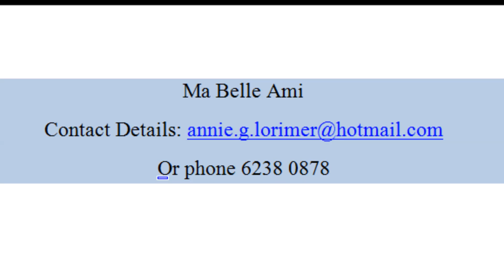Elegant Elementary/Medium Dressage Pony SOLD!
Footage taken 10/2/15
MA BELLE AMI (Bella) - 14.2hh 9yo mare
 An elegant and refined larger pony, Bella is an exceptional dressage pony with show ring winning looks.
 She has excellent paces, with a relaxed, marching walk with good over
 track, a cadenced, swinging, expressive trot, and a canter that is uphill
 and beautifully balanced.

With regular scores in the high 60%’s, Bella is an experienced
 competitor and is always in the winners circle with many Regional Pony
 Dressage wins and Championships to her name. In 2014 Bella won
 both the Novice and Elementary Championships at the Canberra
 Classic, the Elementary Championship at Young Championships, as
 well as the Elementary and Medium Championship at Wagga.

Bella is now competing at Medium level with her Advanced level
 training progressing soundly, training canter pirouettes and
 zig zags. With her beautiful expressive trot, her medium and
 extensions are a highlight and she shows great potential for passage.

Bella’s superb temperament and stunning looks have also been an
 asset in the show ring, with her placing in every class she’s been
 entered in. She is a versatile pony, and has just as much ability in the
 jumps arena, having schooled 1.05m over jumps with an excellent technique and good balance, before focussing on dressage. Bella has also competed at a few ODE’s, winning at
 her very first event! She’s proven to be bold, agile and fast across
 country, and of course her dressage phase is a highlight.

Bella is a well travelled competitive mount who is as easy at
 competitions as she is at home. She is a calm, fuss free little mare who
 behaves like a gelding and would suit a competitive home where she
 will be appreciated as the great little schoolmaster she is, though with
 potential to go as far as her rider takes her. A very regretful sale as her
 rider has outgrown her, Bella is only for sale to the very best of homes. POA.